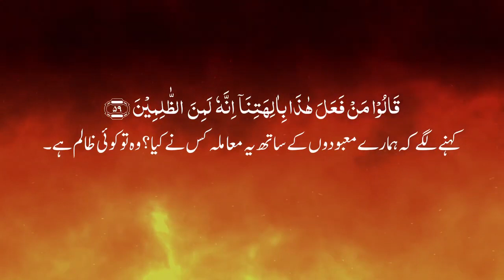سورت الانبیاء | اردو ترجمہ | آیت 51 تا 60#islamicstatus